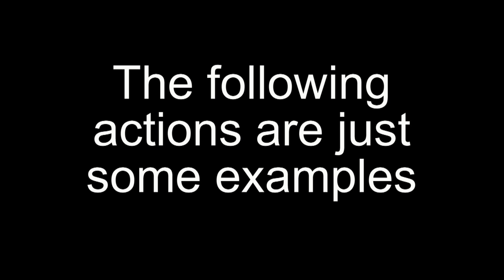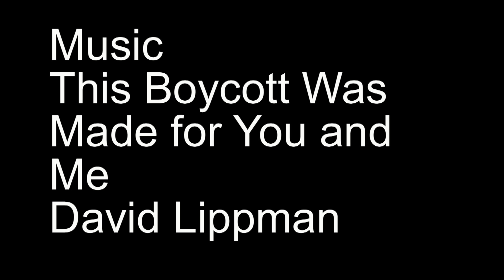Australian BDS Actions